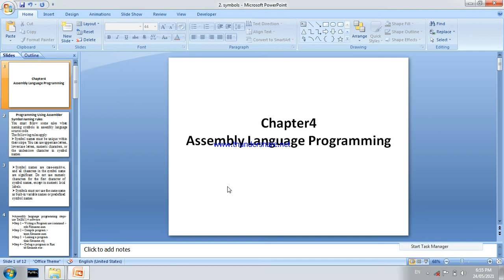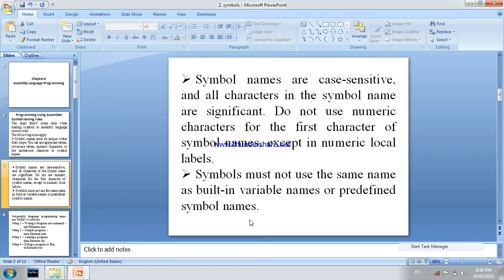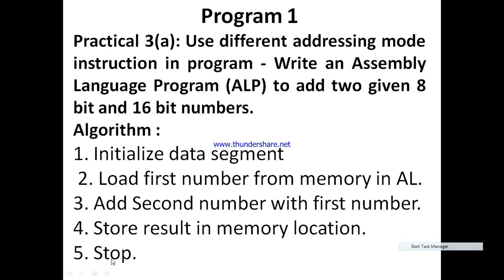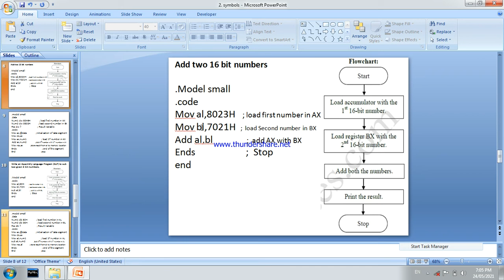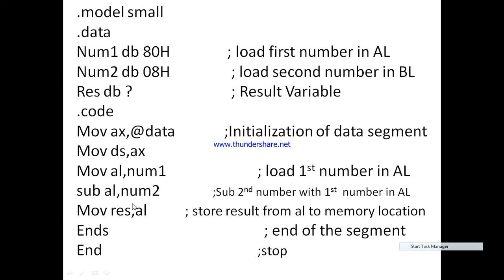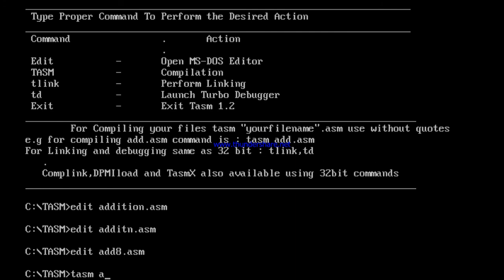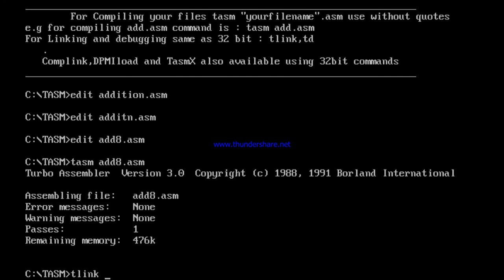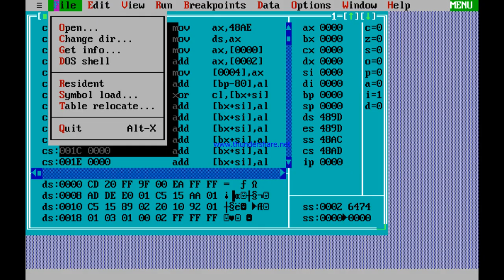Chapter 4 - ALP Addition of two 8 bit numbers and Addition of two 16 bit numbers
ALP Addition of two 8 bit numbers and Addition of two 16 bit numbers